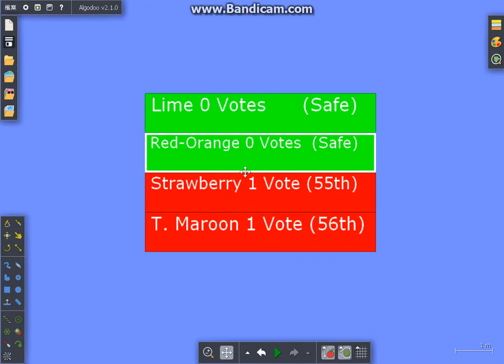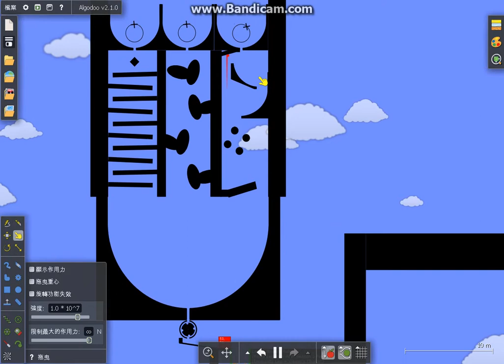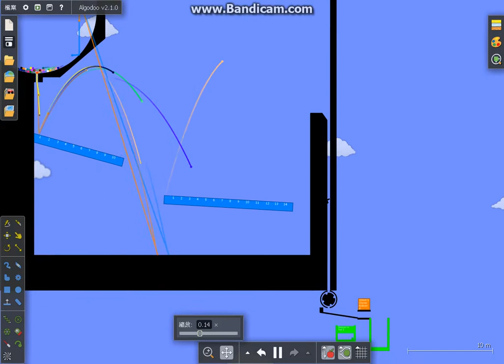Amazing Marble Race Season 3 Part 3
After my long Canada trip, when you're back to home,you always have to continue working...same as our marbles.
Today we will eliminate 2 more marbles and 4 marbles will be up for elimination!

Viewer's Choice Elimination
Bottom 4: Lemon, Orange Soda, Navy and Purple

Please only view the text below after you have watched this video because it's hard to add text to show who's eliminated due to Youtube's shitty policy and unnecessary watermarks for other f*cking video editing softwares!

Eliminated Marbles

(From Part 2 VCE)
56th. Transparent Maroon
55th. Strawberry
Leg 5: The 3 Paths
54th. Red
53rd. Amethyst

Leg 6: The Bouncy Rulers
Uncertain due to a Viewer's Choice Elimination

Current Ranking:
53rd. Amethyst
54th. Red
55th. Strawberry
56th. Transparent Maroon
57th. Viridian
58th. Cyan
59th. Transparent Purple
60th. Rose
61st. Crystal
62nd. RobloxTheKingGamer